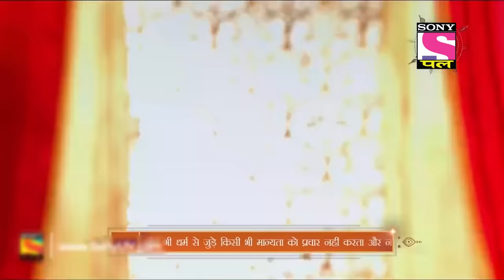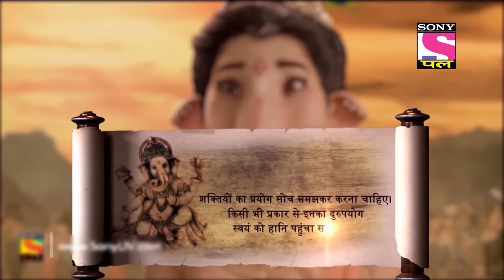Ganesh Frees Devi Laxmi | Vighnaharta Ganesh - Ep 118 | Full Episode | 4 March 2022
Episode 118: Ganesh Frees Devi Laxmi
Ganesh frees Devi Lakshmi with Jeshtha's help. Outside on the battlefield, everyone's powers come back